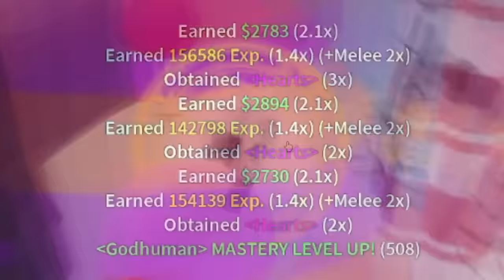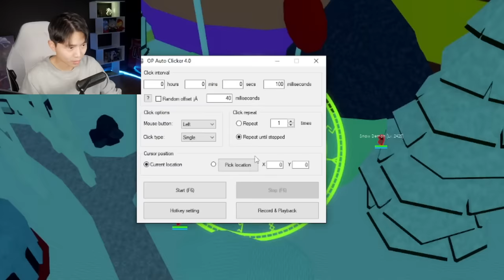I Spent 10,000 Hearts to Unlock EVERYTHING in Blox Fruits Event Shop